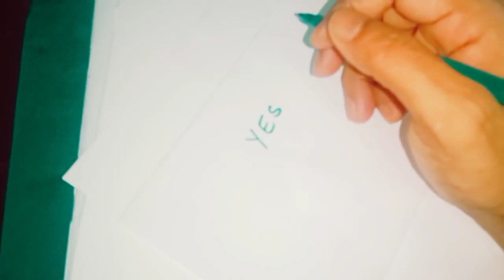ఏ పని చేసినా తప్పకుండా విజయం లభించాలంటే ఈ పదాన్ని తలచుకోండి ఈ నెంబర్ ని ఇలా రాయండి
Time:10.00 AM TO 1.00 PM And 3.00 PM TO 6.00 PM
fees: 500 rupees
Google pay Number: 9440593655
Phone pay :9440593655